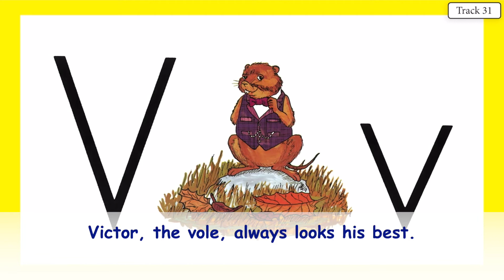VICTOR VOLE 30 VOCAL WITH LYRICS ABC'S WITH ACE AND CHRISTI